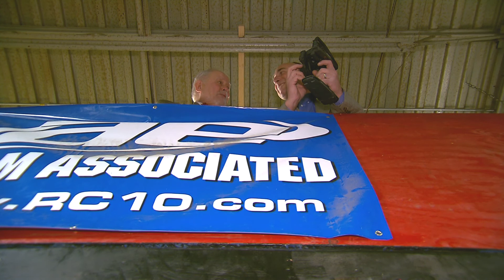Chauncey Howell: Model Car Racing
Second childhood stuff.